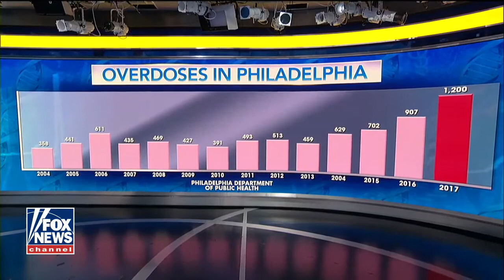Excellent free syringe debate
This is an excellent debate between two experts. They cover the gamut but neither supports dispensers of syringes.

Nevada just gives out free syringes from a dispenser. They must be trying to kill drug addicts.